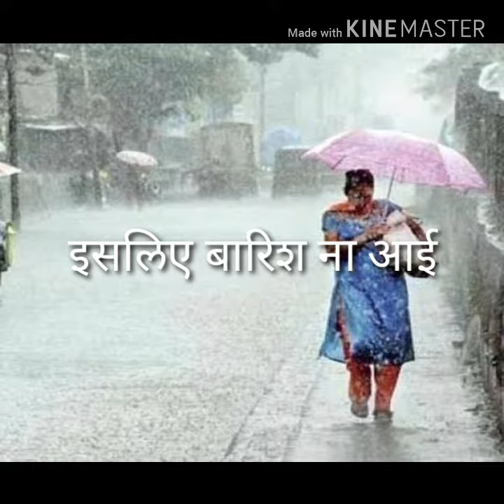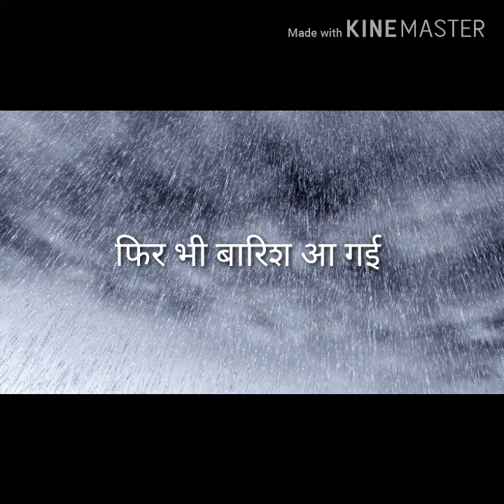फिर भी बारिश ना आई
फिर भी बारिश ना आई , written on real condition of Maharashtra 2019, solapur and kholapur